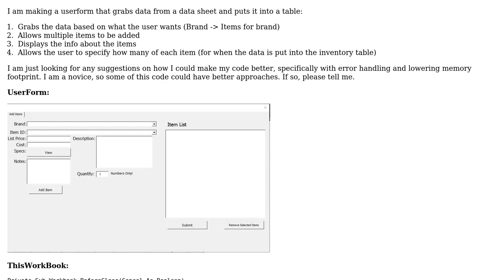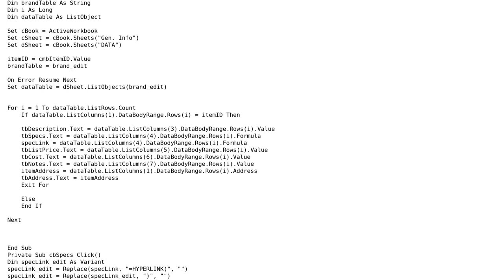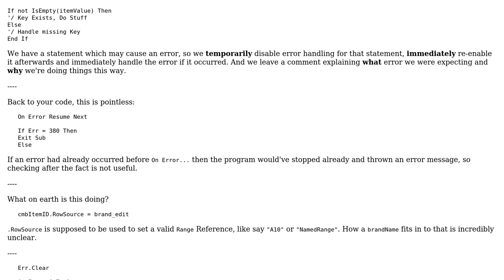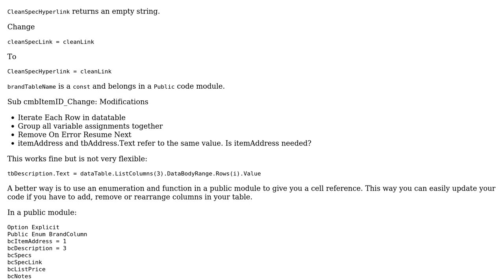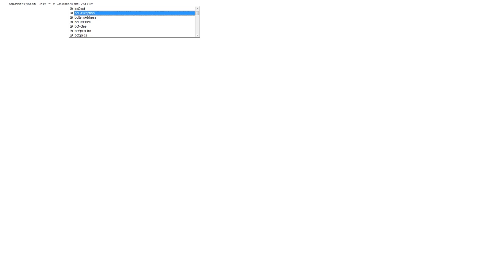Code Review: Userform for getting data from data sheet into a table (3 Solutions!!)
Code Review: Userform for getting data from data sheet into a table

With thanks & praise to God, and with thanks to the many people who have made this project possible! | Content (except music & images) licensed under CC BY-SA | Music | Images & others | With thanks to user Kaz user JED user Brian and the Stack Exchange Network Trademarks are property of their respective owners. You are responsible for your own actions.